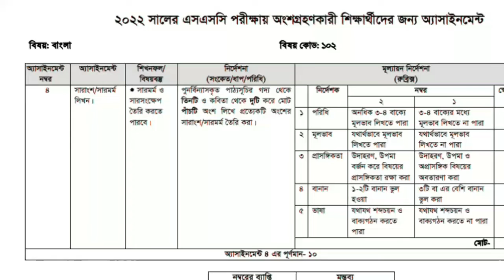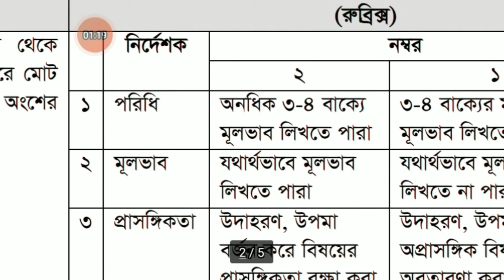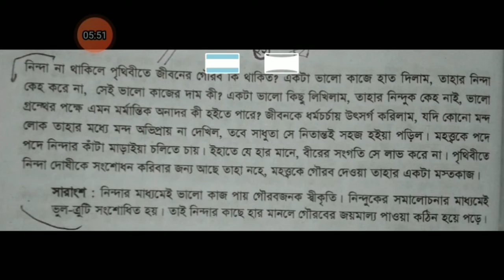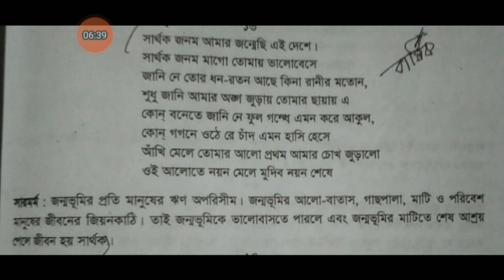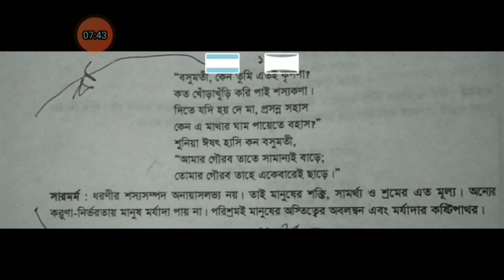SSC 2022 Bangla Assignment Answar 12th Week - SSC 2022 Assignment Bangla 12th week